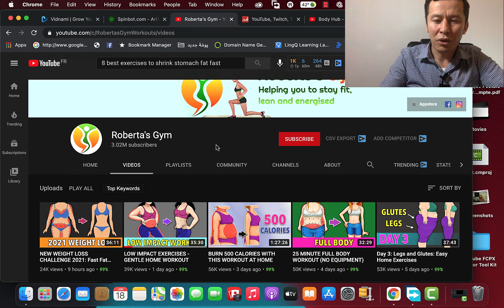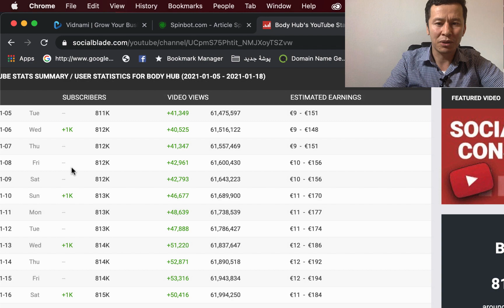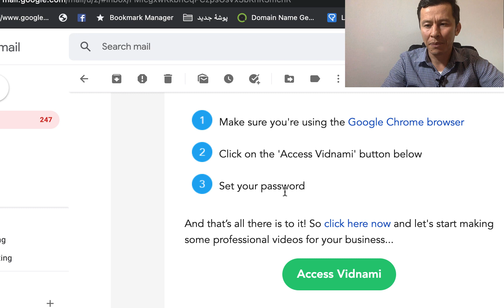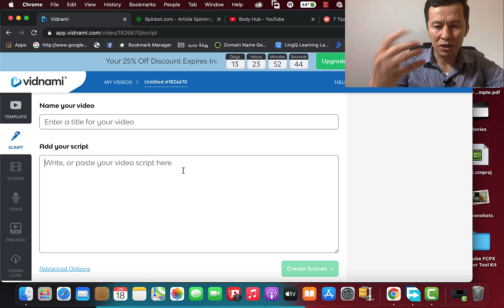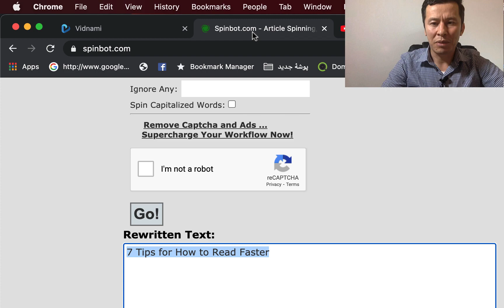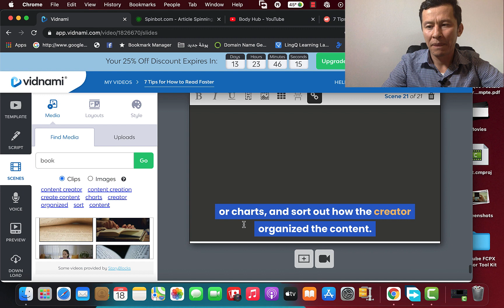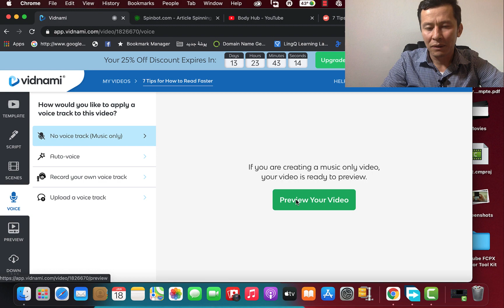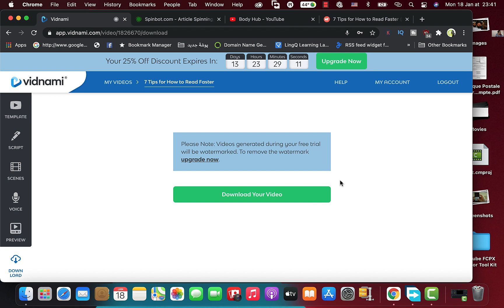کسب درامد از یوتیوب با روش جدید با ساخت ویدیو خود کار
کسب درامد از یوتیوب با روش جدید بدون ساخت ویدیو
در این ویدئو آموزشی یکی از راحت ترین و آسان ترین روش را برای شما دوستان آموزش میدهم تا از یوتیوب کسب درامد کنید
در این روش برای پول درآوردن از یوتیوب شما نیاز به کمره یا ادیت ویدیو  نه دارید

00:00 - مقدمه - درامد از یوتیوب بدون ساخت ویدیو
02:00 - تخمین درامد یوتیوبر ها
04:40 - ساخت ویدیو خودکار برای درامد از یوتیوب

آموزش های مشابه برای درامد از اینترنت 💰

کسب درآمد از یوتیوب بدون ساخت ویدیو